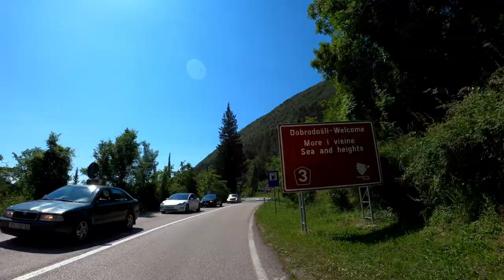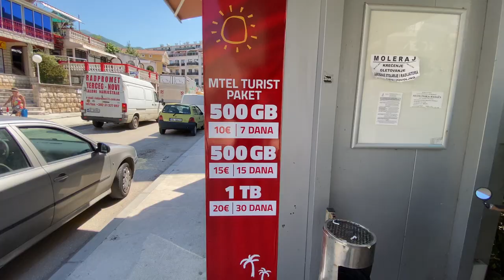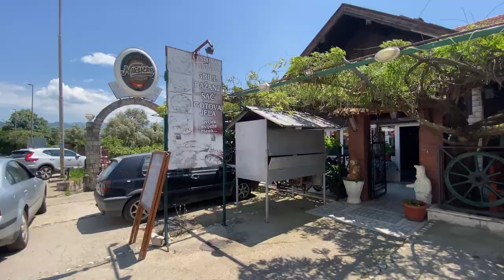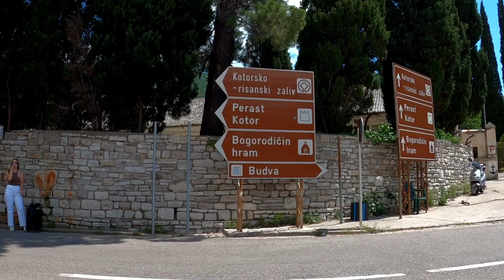Il Montenegro che non ti aspetti - Adriatico in bicicletta Ep.11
Arrivo in Montenegro è raggiungo la Baia di Kotor, o Bocche di Cattaro, uno dei luoghi più incredibili di tutti i Balcani, definito il golfo più bello del mondo, Patrimonio Mondiale dell'Unesco.
Luogo che ricorda molto i famosi fiordi Norvegesi.